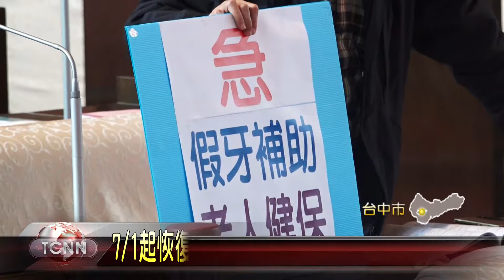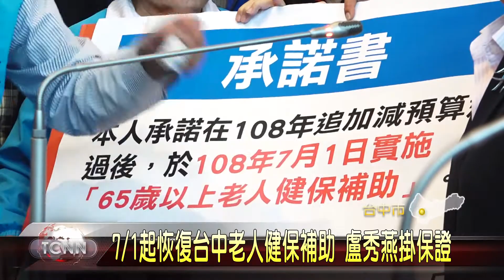大台中新聞-7/1起恢復台中老人健保補助 盧秀燕掛保證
台中市老人健保補助何時才能恢復上路，各地民眾都在問，7號上午的臨時會中，財政局長羅仙法表示，目前財政沒問題，相關財源已經找到 ，會在四月議會大會提追加減預算 ，市長盧秀燕也首次公開且具體表示， 7月1日恢復老人健保補助！，一定會做到  。 「以上新聞可由top NEWS APP收看」